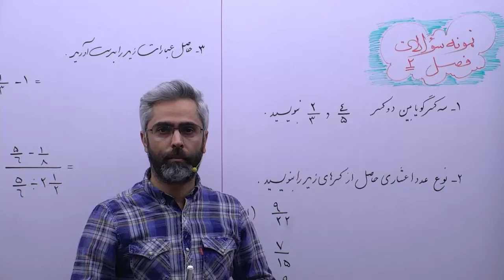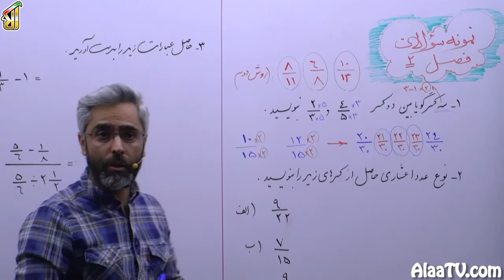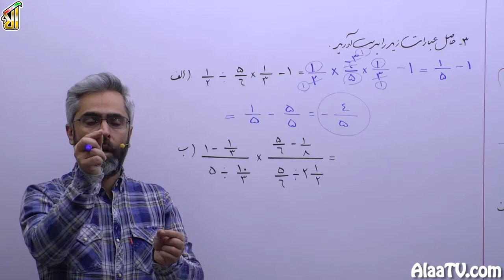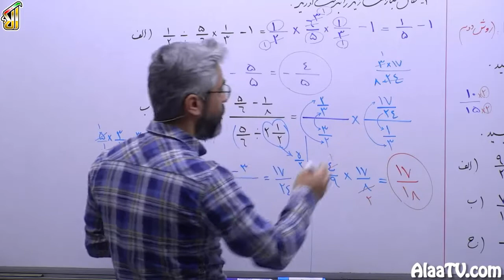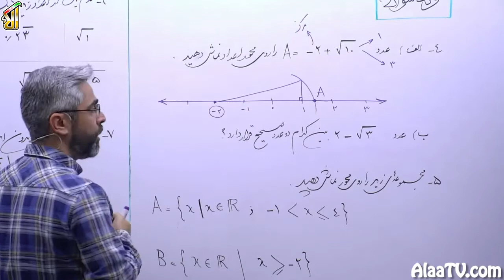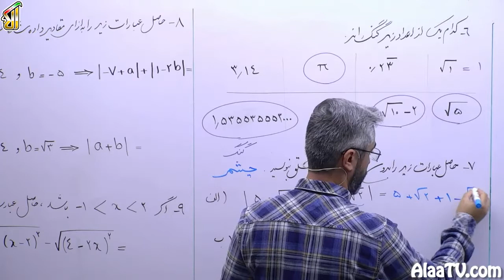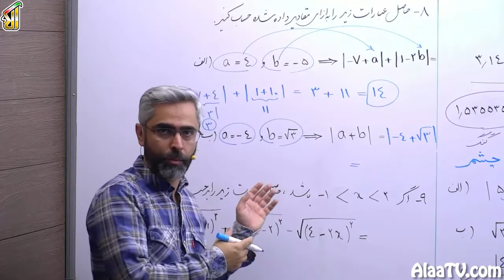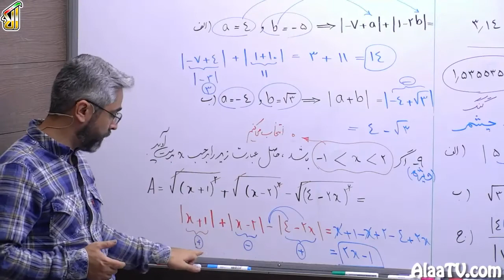فیلم جلسه 18 - فصل دوم: عددهای حقیقی (قسمت ششم)، نمونه سؤالات فصل دوم (قسمت اول)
تو این قسمت قصد داریم نمونه سؤال‌های امتحان نهایی حل کنیم، شاید چند تا سؤال یه ذره بالاتر از کتاب.